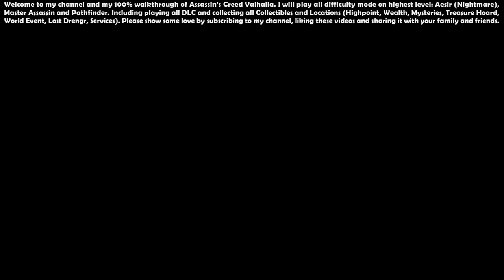Assassin’s Creed Valhalla (Aesir - Master Assassin) - 100% Walkthrough #84 [River Raids Arc Quest]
Assassin’s Creed Valhalla (Aesir - Master Assassin) - 100% Walkthrough Indonesia #84 [River Raids Arc Quest] [Full HD 1080p 60FPS]

00:00 - Start

00:28 - Brain Smasher, Vampire Fang, Vampire Claw, Vampire Bite (Vampire Weapon Pack)

02:10 - River Dee (Territory)

02:50 - Logging Camp (Location)

05:04 - Small Camp (Location)

08:12 - Bunce Hideaway (Location)

09:56 - Farnham (Location)

11:24 - Forward Camp (Location)

16:57 - Rhuabon (Location)

19:57 - Staging Camp (Location)

20:50 - Saint George's Armor (Gear and Weapons) - [River Dee] 1/3, Treasures of River Dee (Quest)

24:39 - Cliffside Monastery (Location)

26:04 - Battlecry (Books of Knowledge) - [River Dee] 1/2

31:29 - Crowder's Hut (Location)

34:24 - Small Camp (Location)

36:24 - Hillview Outpost (Location)

46:58 - Small Camp (Location)

49:41 - Fry's Island (Location)

51:15 - Deebury (Location)

52:34 - Saint George's Great Helm (Gear and Weapons) - [River Dee] 2/3

54:48 - Deva Victrix (Location)

01:00:31 - The Sword of Saint George (Quest), Saint George's Holy Sword (Gear and Weapons) - [River Dee] 3/3

01:04:12 - Goodwinlee (Location)

01:05:59 - Riverside Monastery (Location)

01:09:17 - Berserker Trap (Books of Knowledge) - [River Dee] 2/2

01:12:24 - Erbistock (Location)